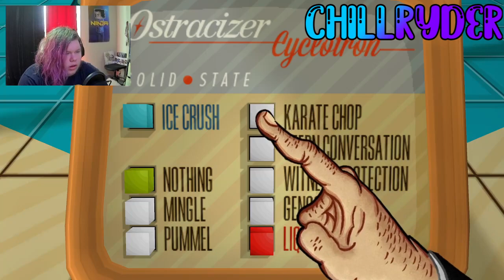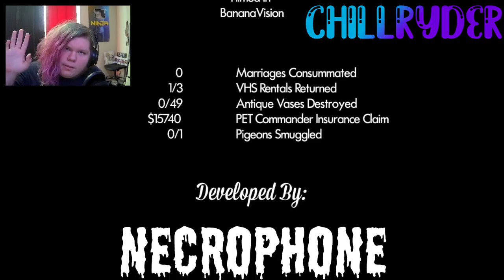THE END ! | Jazzpunk Ep 4 | ChillRyder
Welcome to the final episode of Jazzpunk !
Hope you enjoy and i have two more games after this game!

Ignore all spam and hateful comments. Im here to have fun and hope to get big. Thanks and enjoy the video :)